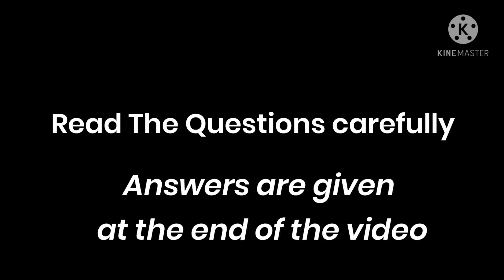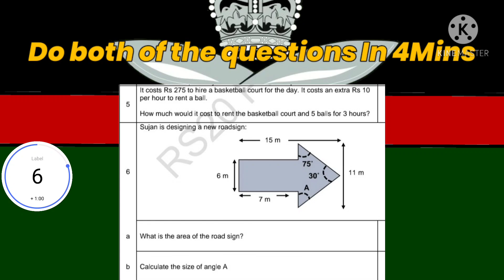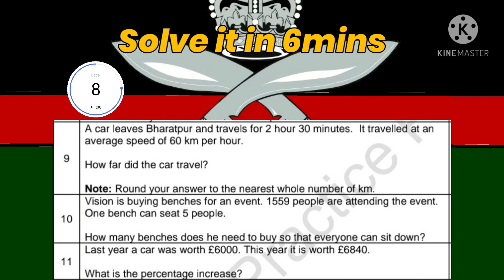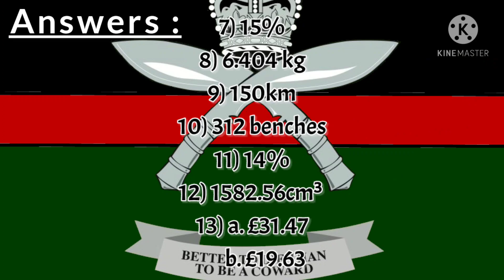British Army Math Model Question | Singapore Police Math Model Question | Intake 2021/22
British Army Math Model Question | Singapore Police Math Model Question | Intake 2021/22 | intake 2019/20|British Army model Question,Gurkha Army selection

In this video I'll be representing the british army math model question intake 2021/22 and singapore police math model question intake 2021/22 Registration/Regional Selection.

• British Army/Singapore Police Math Exam Questions | British army math model question| Singapore police math mode question | intake 2021/22 :